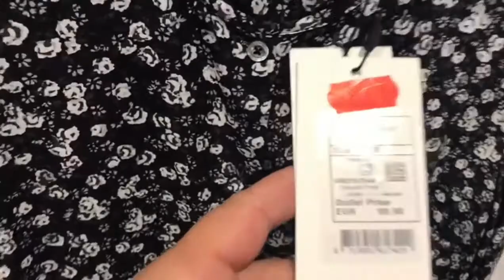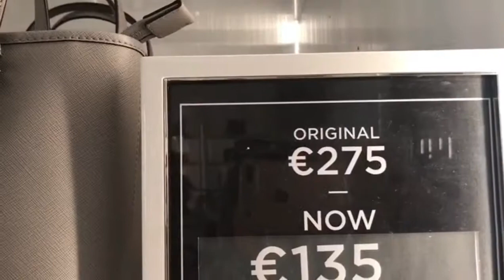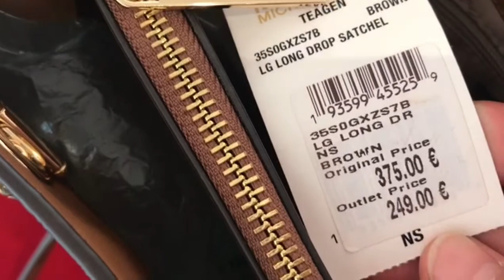يالهو تشوفو كيف دوزنا الويكاند 🚌🚌uitje naar bataviastaad en giethoorn